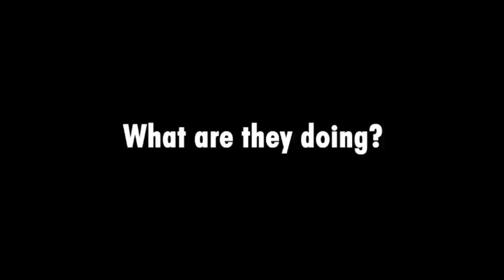Agape 2010-2011 Kickoff.mp4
Agape launches September 10, 2010 at 7:30 pm. RHCCC Sanctuary 2.